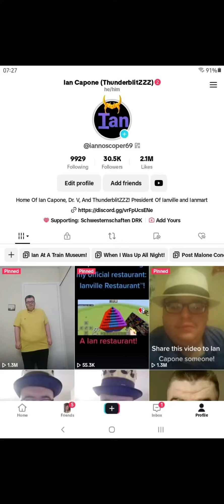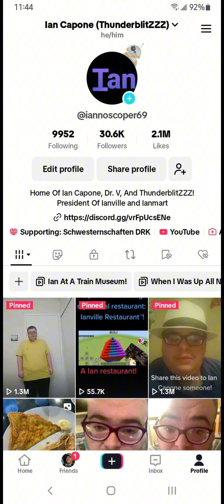Woah video!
video Woah!